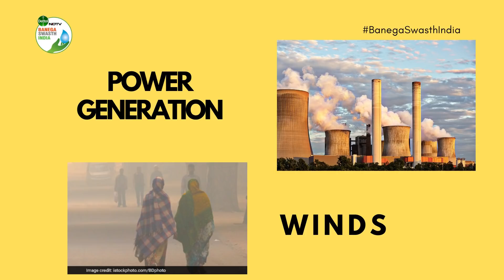Can Delhi's Air Improve Without A Lockdown?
Delhi's air pollution woes might intensify during the onset of winter but the unhealthy air quality is an all-year-round phenomenon, which was broken by the COVID-19 induced lockdown last year. The Centre for Science and Environment (CSE), a Delhi based think tank lays down the steps that the capital city needs to take for more than 60 per cent cut in the annual PM2.5 concentration from the current levels, to be no longer harmful to people's health.